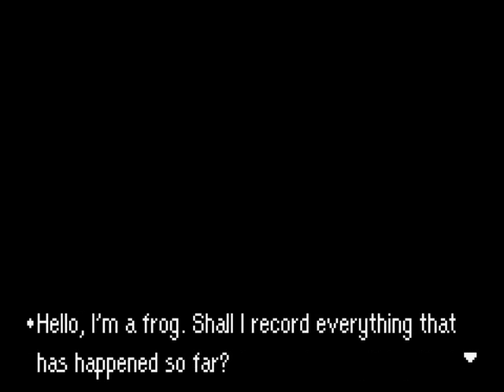Let's Play Mother 3: [61] New Pork City!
We make it to the headquarters of all this madness caused by the PigMasks.  But in the mean time I accidentally sell my Goddess Bustier.  Derp!